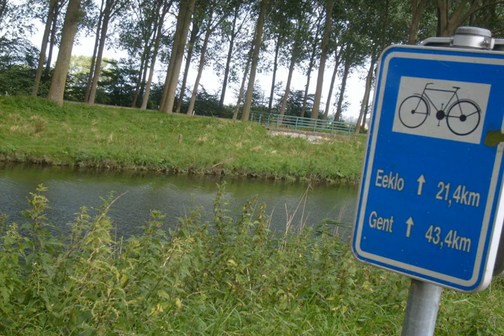Hotel Ter Zaele - Knokke Heist - Belgium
Hotel Ter Zaele hotel city: Knokke Heist - Country: Belgium

Address: Oostkerkestraat 40; zip code: 8300

Hotel Ter Zaele is situated in peaceful countryside, 10 minutes’ drive from Knokke-Heist and features free Wi-Fi. It includes a restaurant, wine bar and seasonal indoor and outdoor swimming pools.

 -- L'Hotel Ter Zaele se trouve dans la campagne paisible, à 10 minutes en voiture de Knocke-Heist. Il dispose de la connexion Wi-Fi gratuite, d'un restaurant, d'un bar à vins et d'une piscine intérieure et extérieure en haute saison.

 -- El Hotel Ter Zaele está situado en la tranquila campiña a 10 minutos en coche de Knokke-Heist y ofrece conexión Wi-Fi gratuita. Incluye un restaurante, una vinoteca y piscinas de temporada, una cubierta y otra al aire libre.

 -- In ruhiger, ländlicher Lage, 10 Autominuten von Knokke-Heist, begrüßt Sie das Hotel Ter Zaele. WLAN steht Ihnen hier kostenfrei zur Verfügung. Zum Hotel gehören ein Restaurant, eine Weinbar und saisonal geöffnete Innen- und Außenpools.

 -- Hotel Ter Zaele is gelegen op het rustige platteland, op 10 minuten rijden van Knokke-Heist, en WiFi is gratis beschikbaar. Het hotel biedt een restaurant, een wijnbar en seizoensgebonden binnen- en buitenzwembaden.

 -- Immerso nella tranquilla campagna, a 10 minuti d'auto da Knokke-Heist, l'Hotel Ter Zaele dispone di internet Wi-Fi gratuito e comprende un ristorante, un wine-bar e piscine stagionali coperte e all'aperto.

 -- O Hotel Ter Zaele está situado numa área rural tranquila, a 10 minutos de carro de Knokke-Heist e disponibiliza acesso Wi-Fi gratuitamente. Alberga um restaurante, um bar de vinhos e piscinas interiores e exteriores sazonais.

 -- Hotel Ter Zaeleは穏やかな田園地帯に位置し、クノック・ヘイストから車で10分です。無料Wi-Fi、レストラン、ワインバー、季節営業の屋内/屋外スイミングプールを提供しています。  Ter Zaeleの各客室にテレビ、バスタブ付きの専用バスルームが備わっています。南向きのバルコニーがある客室も用意しています。ビュッフェ式朝食を毎日提供しています。  Ter Zaele...

 -- Hotel Ter Zaele 酒店位于宁静的乡村内，距离克诺克－海斯特（Knokke-Heist）有10分钟车程，并提供免费无线网络连接。酒店设有一个餐厅、酒吧以及季节性的室内和室外游泳池。  Ter Zaele 酒店的每间客房都配有电视以及带浴缸的私人浴室。部分客房提供一个朝南的阳台。酒店每天供应自助早餐。  酒店还设有一个带桑拿和日光浴室的健身角。Ter Zaele Hotel 酒店设有一个舒适的图书馆和一个带露台的花园，可俯瞰乡村的景色。 ...

 -- Hotel Ter Zaele położony jest w spokojnej okolicy, 10 minut jazdy od miejscowości Knokke-Heist. Goście mogą tu korzystać z bezpłatnego bezprzewodowego dostępu do Internetu. Hotel oferuje restaurację, winiarnię oraz sezonowy kryty i odkryty basen.

 -- Отель Ter Zaele расположен в тихом загородном районе, в 10 минутах езды от Кнокке-Хейста. В отеле есть бесплатный Wi-Fi. К услугам гостей ресторан, винный бар и сезонные крытый и открытый бассейны.

 -- Hotel Ter Zaele ligger på den fridfulla landsbygden, 10 minuters bilresa från Knokke-Heist. Här erbjuds gratis Wi-Fi, en restaurang, en vinbar och säsongsöppna inomhus- och utomhuspooler.  Varje rum på Ter Zaele har en TV och eget badrum med badkar.

 -- يقع Hotel Ter Zaele في الريف الهادئ، وعلى بُعد 10 دقائق بالسيارة من كنوكل هيست، ويتميز بخدمة الواي فاي المجانية. ويشتمل على مطعم وبار النبيذ ومسابح موسمية داخلية وفي الهواء الطلق.  تحتوي كل الغرف في Ter Zaele على جهاز تلفزيون وحمام خاص مع حوض...

 -- Το Hotel Ter Zaele βρίσκεται σε μια ήσυχη εξοχική περιοχή, 10 λεπτά οδικώς από την πόλη Knokke-Heist και διαθέτει δωρεάν Wi-Fi. Περιλαμβάνει εστιατόριο, wine bar και εποχικές εσωτερικές και εξωτερικές πισίνες.

 -- Hotel Ter Zaele ligger på den fredelige landsbygda, 10 minutters kjøring fra Knokke-Heist, og tilbyr gratis Wi-Fi. Hotellet har restaurant, vinbar og sesongbaserte innendørs- og utendørsbasseng.